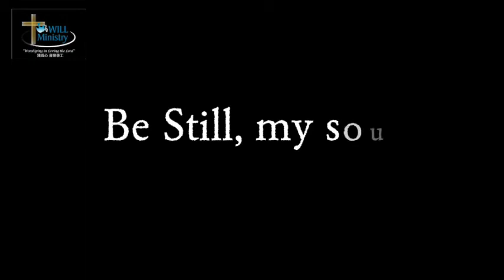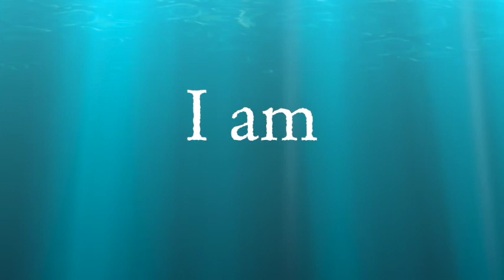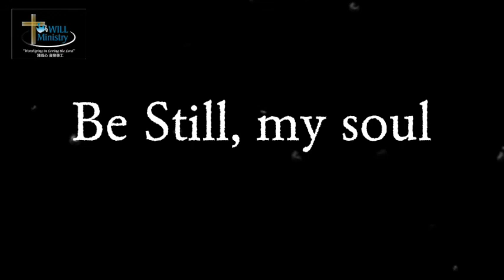Be Still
This video is produced by WILL Music Ministry for worship MV. WILL Music Ministry is 501(c)3 tax exemption non-profit organization. Your support for the ministry is much appreciated.

Music & Lyrics：Richard Chang
Piano: Bessie Wong
Arranged by: Bessie Wong
Vocal: Queenie Wong

Be still and know that
I am God